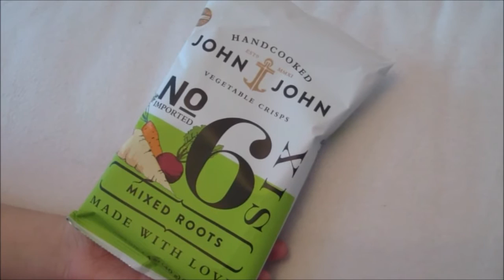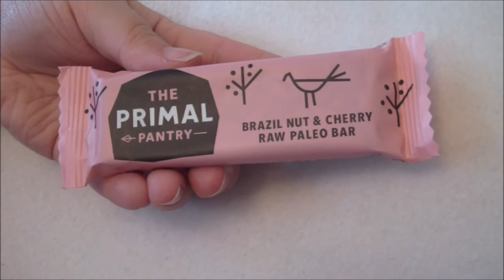Pausbox | Mai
Vi liker virekelig denne snacksboksen, og gleder oss til å se hva som er i boksen hver måned. Her er hva v fikk i mai-boksen.

Kode;  NTwins
Prosent; 15%